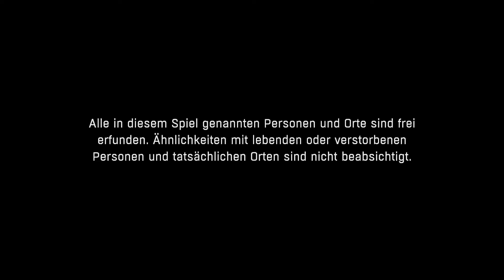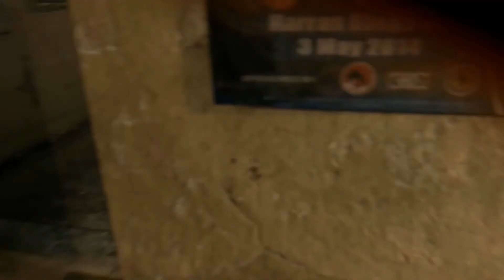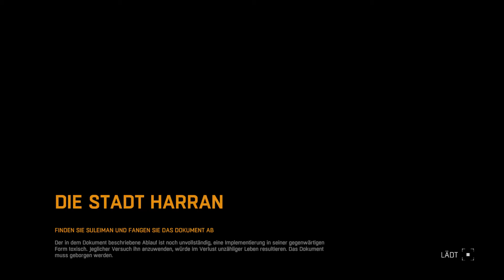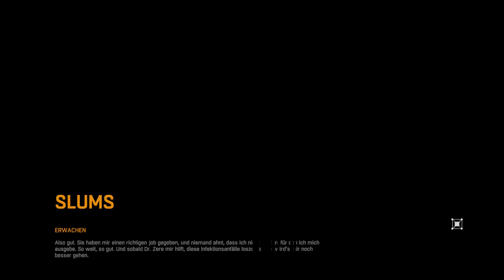[Let´s play] "Dying Light" mit Karl Kahlschlag S01E01 - Wieso,weshalb und warum?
...Wer nicht springt bleibt dumm.

Moin moin,
hier ist meine neue Let´s Play Reihe von Dyinglight. In diesem Video seht ihr das Intro und ein Teil der Einführung von Dying Light. Die Aktion fangt am Episode 3 an.

Viel Spaß, wünscht euer Karl